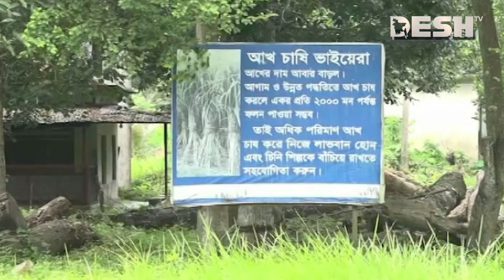দেশ সংবাদ | সকাল ১০টা | ০৭ সেপ্টেম্বর ২০২৪ | Desh TV Bulletin 10AM | Latest Bangladeshi News